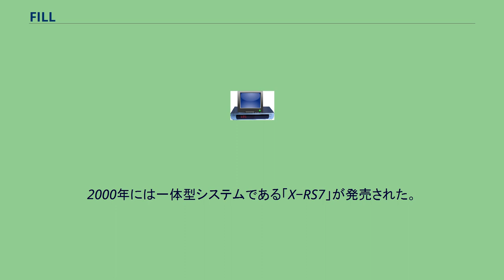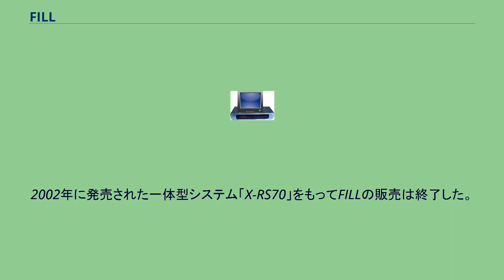FILL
FILL（フィル）とは、かつてパイオニアのホームAV機器事業部（現・オンキヨーホームエンターテイメント）から製造・発売されていたハイコンポ（プレミアムミニコンポ）のブランド名。
1998年に初代FILL「X−NT7MD」および上位機種「X−NT9MD」が発売された。
この2機種は各コンポーネントが単品販売されており、一般的な高級オーディオと同じくユーザーが必要な装置のみを選択して組み合わせることが可能であった。
1999年にはCDレコーダーがラインナップに加わった。
2000年には一体型システムである「X−RS7」が発売された。
同年初代FILLの後継機として「X−NT77MD」および「X−NT99MD」が発売。
さらにCDレコーダー内蔵一体型システムである「X-RS9R」が発売された。
2001年には「X−RS7」の後継機として「X−RS77」およびその上位機種「X−RS77PRO」が発売されている。
2002年に発売された一体型システム「X-RS70」をもってFILLの販売は終了した。
ロゴに添えられた「Wide Range System」の一文が示すように、一般的なミニコンポを遥かに超える周波数特性（アンプ部3Hz～150kHz、スピーカー部35Hz～60kHz、いずれも99シリーズ）を誇った。
またカタログ等に記載された「ナチュラル･サウンド･システム」の言葉の通り耳当たりの良い音質が特徴であった。
電源ケーブルが極性表示付きの着脱式になるなど、初代からよりいっそうの高音質化が図られた。
また初代に比べ色調が若干明るめのものに変更された。